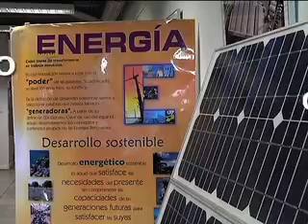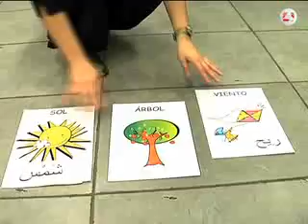Campaña "Madrid Educa Ahorrando Energía"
La campaña "Madrid educa ahorrando energía", que desarrolla la Comunidad de Madrid en colegios y asociaciones, pretende sensibilizar en la importancia de hacer un uso responsable y eficiente de la energía en el día a día. La iniciativa incluye juegos y actividades didácticas.